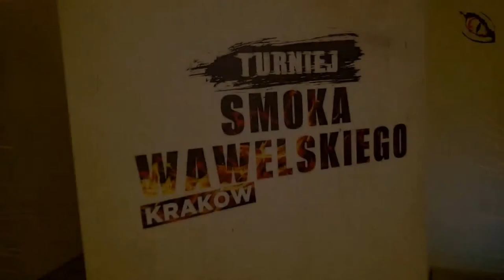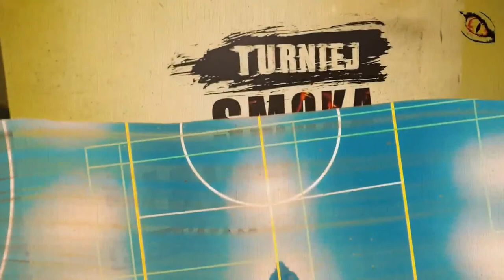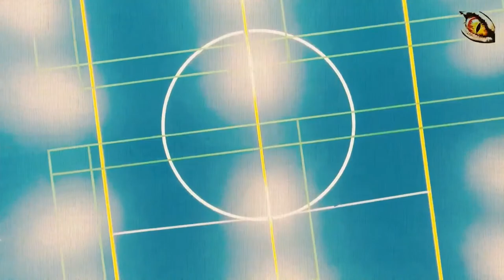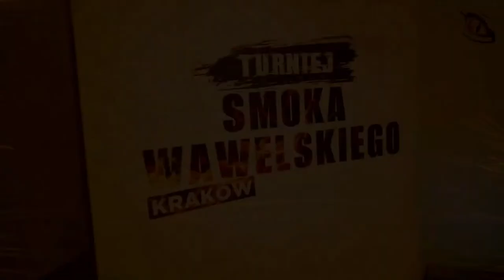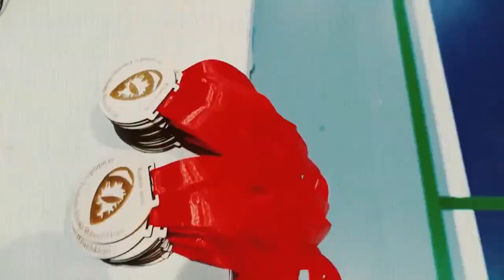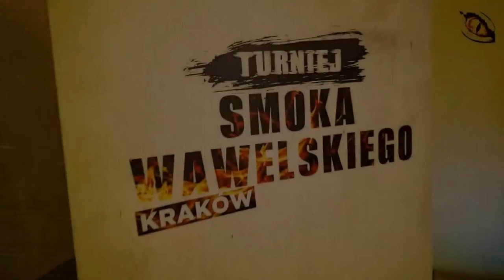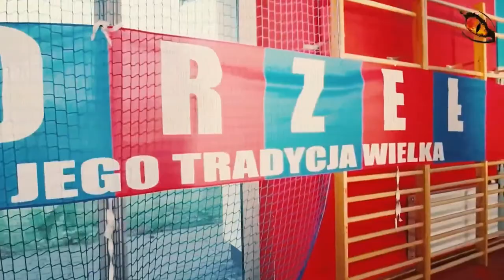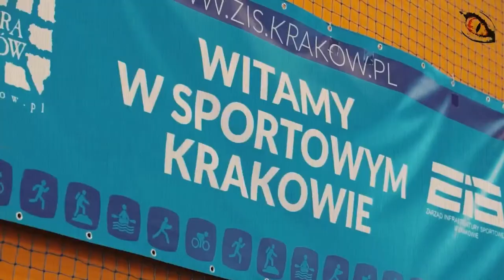TURNIEJ SMOKA - rocznik 2008